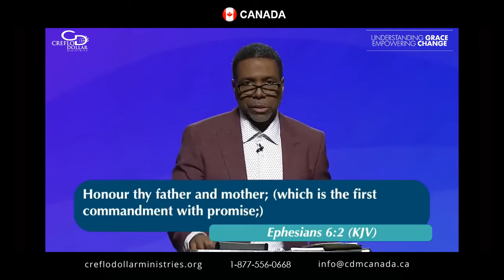How to Honor Your Mother (WCCI Sunday Service - May 14, 2023)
How to Honor Your Mother - Creflo Dollar